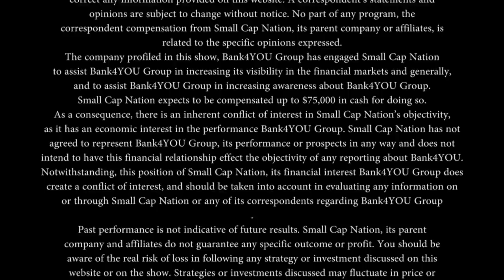Bank4YOU Group | Mobile Money Remittance System | Dan Chernavski & Nicolas Kadri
Recorded LIVE at the New York Stock Exchange. SCN Corporate Connect's Jane King interviews Founder Dan Chernavski & VP of IR Nicolas Kadri about the latest with Bank4YOU Group and their current ICO.

Bank4YOU Initial Coin Offering is now Open! To learn more and to participate please
Ends March 31st.

Bank4YOU
Mobile Money Remittance System
The Future of the Money Transfering System
Online money transfers across the globe without a need for opening a bank account.
With more than 271 services in 93 countries, mobile money represents a considerable breakthrough for the financial services. Compared to global money transfer operators, the cost of sending international remittances through mobile money is, on average, 50 per cent less expensive. Billions of underserved consumers can look to benefit from the more accessible, reachable, and assured money transfer services employed by mobile money.

Real-time money transfers. Enhanced level of transaction security
No bank commissions and dependence on banks.

here are people who have no bank account and access to financial services in more than 100 countries of the world. The total population of these countries exceeds 2 billion people. At the same time most of them own a cell phone and have signed a contract with telecom operator. We build a product with a goal to help these people in sending and accepting money without purchasing a computer, smartphone or even opening a bank account.

Established in 2013 and headquartered in London, UK, in 2016 Bank4YOU transformed into Bank4YOU
Group, an international consortium of n-tech service companies operating within the electronic mobile
payment services arena. FCA License No715451, issued by the UK's Financial Conduct Authority authorizes
Bank4YOU to provide credit.

Bank4YOU Group provides customers with a wide range of pre-paid card options as well as other
nancial solutions. State of the art n-tech products are developed for people with active lifestyles,
such as students, tourists, migrant workers, and frequent travellers.
One of the biggest concerns for most people travelling to another country for extended periods is how
to obtain access to banking services without the need to be a resident of that country. Bank4You
Group makes it really easy for visitors to make in-country as well as cross-border payments, without the
need for proof of residency or a local bank account. Its secure money transfer is based on use of
state-of-the-art mobile app.
Bank4You Group now intends to launch its own ICO in order to accelerate the goal of scaling its service
rollout across Africa, Asia, and Latin America. Based on current Bitcoin pricing and investments
achieved by other similarly sized projects in the same sector, an indicative estimate for the total funding
requirement is $10 million. This funding is required to support the company’s expansion into new
markets and to develop enhanced services (including consumer micro-loans and the incorporation of
Bitcoin and other crypto currencies within its money transfer services). It is expected to drive exponential
customer growth, and the company believes it will have a signicant positive impact on its market value.
B4YOU
United Kingdom
London
FCA License No.715451
issued by Financial Services Authority, UK
grants right to provide credit to consumers
Bank4YOU FINTECH Macau
Operations division, Southeast Asia market.
PSP PaymentsUnited Kingdom
The company is engaged in emission of electronic
money, provision of making payments services and the management of payment systems.